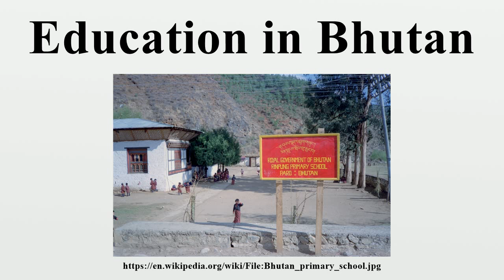Education in Bhutan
Western-style education was introduced to Bhutan during the reign of Ugyen Wangchuck (1907–26).Until the 1950s, the only formal education available to Bhutanese students, except for private schools in Ha and Bumthang, was through Buddhist monasteries.

Image-Copyright-Info
Author-Info:   Ctsnow

Image-Copyright-Info